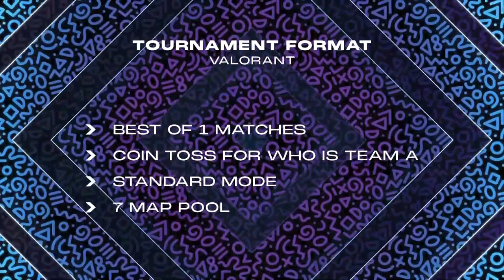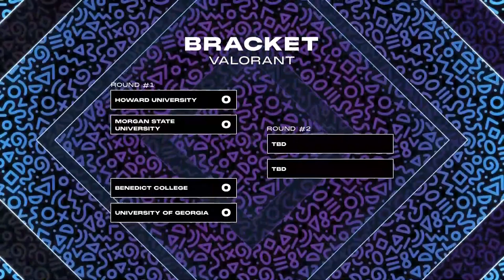[VAL] Howard vs Morgan State - Cxmmunity x Riot Kickback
00:00 - Start
27:19 - Agent Select - First Rounds
46:36 - Match Continue
1:09:56 - Match Continue 2